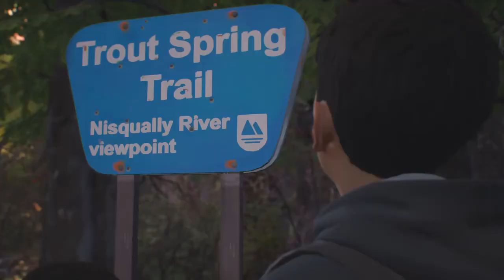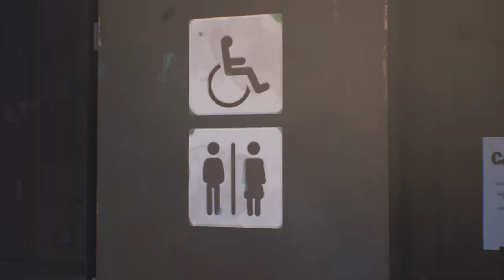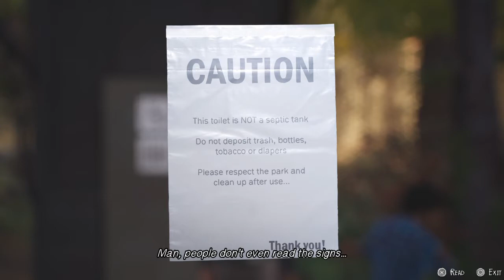RUNNING AWAY & CAMPING - Life is Strange 2 Walkthrough EP1 Part 2